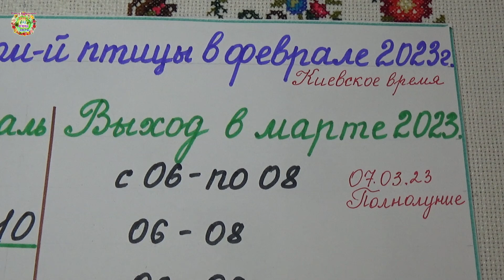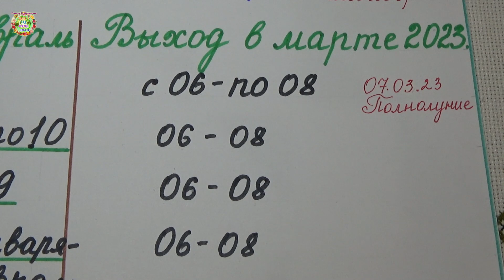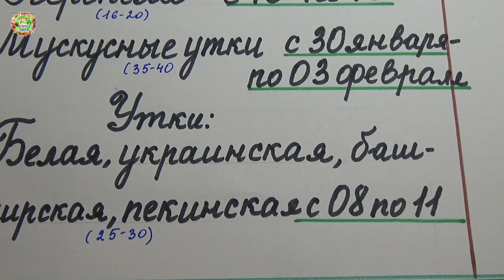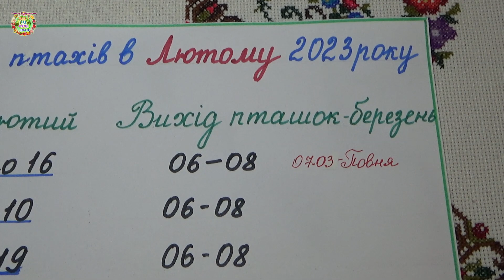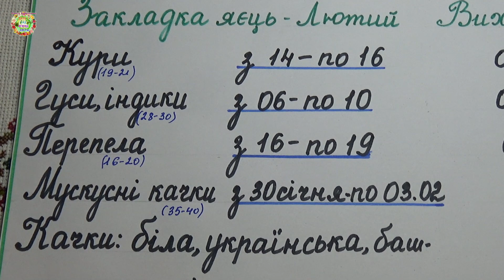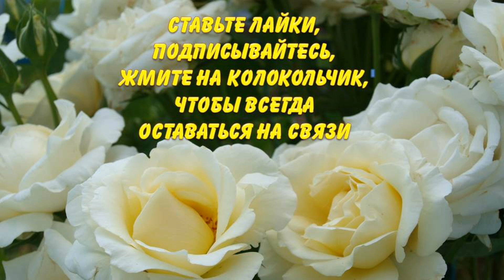Агрогороскоп инкубации яиц домашней птицы в феврале 2023. Агрогороскоп інкубації яєць в лютому 2023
Для того, чтобы получить здоровый молодняк птицы в марте, нужно закладывать яйца домашней птицы на инкубацию в феврале. Авторы канала Раиса Горяченко и Александр Волик составили агрогороскоп инкубации в феврале 2023 года в видео "Агрогороскоп инкубации яиц домашней птицы в феврале 2023. Агрогороскоп інкубації яєць в лютому 2023".

Агрогороскоп для получения качественных семян цветов и овощей на февраль 2023 года